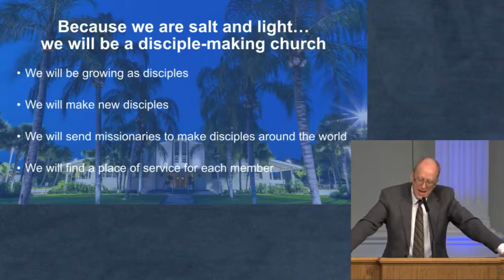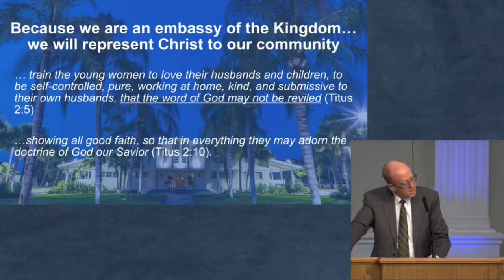Bible Study - October 24, 2018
Randall McElwain
Living as a Healthy Church (Part 2)
Ephesians 4:11-16